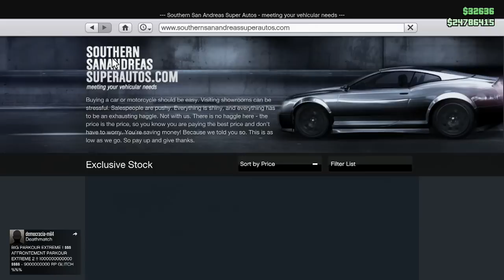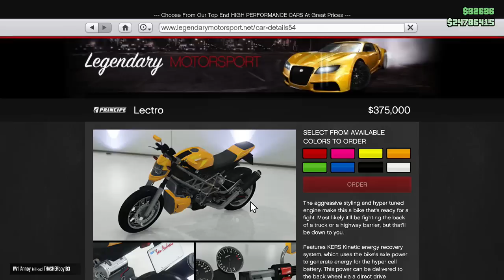GTA 5 Online: Savage 50% de descuento! Mitad de precio!